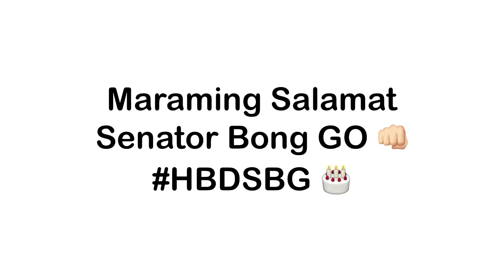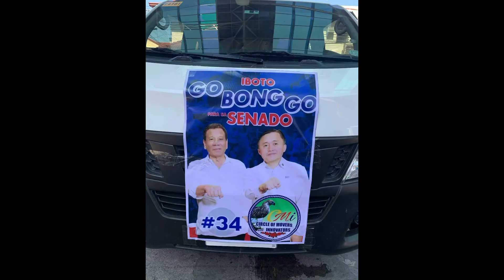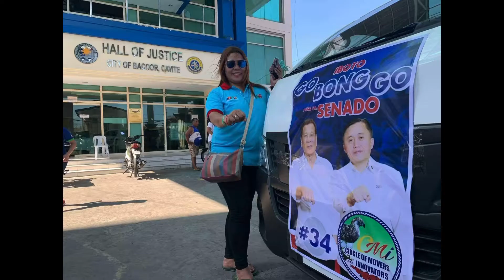Senator Bong Go, more birthdays to come... HBDSBG #2021 👊🏻🎂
He is the kind of friend and fellow public servant who inspires you to work harder because of how generous and honest his heart is to help and serve other people.

Walang salita ang maihahambing ko sa pagka matulungin mo mula noon hanggang ngayon. Lahat ng mga inilalapit namin sayo na iba’t ibang problema, kahit anong oras, kahit madaling araw, sumasagot ka.

Kahit sa mga panahon na hindi okay ang buhay, andyan ka umaalalay. Salamat sa pag seserbisyo 24/7 na walang pahinga. Hindi ka man perpekto, pero tunay ang puso mo para sa mga Pilipino.

To Mr. Malasakit, my wish for you is for all the desires of your heart to come true. May God bless you always with good health. Happy Birthday Senator BONG GO! 👊🏻🎂

“Maraming Salamat” song c/o The Asidors